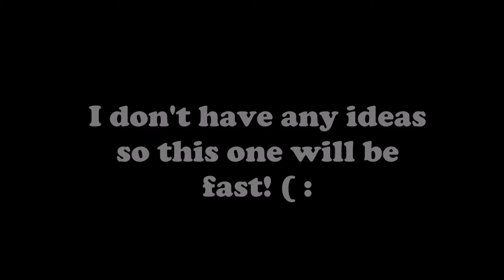Wednesday Ideas - 8-10-16 - Lego Technic Tic-Tac-Toe Robot!